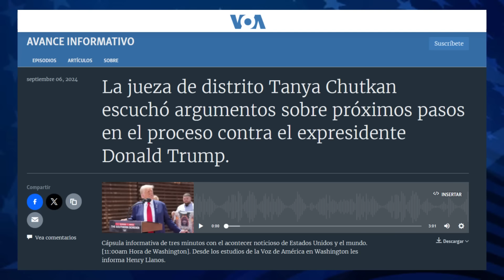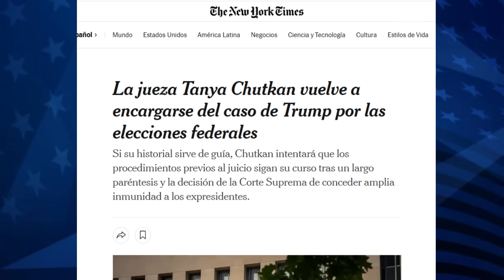ACTUALIZACION: Trump Recibe MALAS NOTICIAS del Juicio en Washington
Trump Recibe MALAS NOTICIAS del Juicio en Washington. La jueza Tanya Chutkan está a punto de revelar los secretos mejor guardados de Trump justo antes de las elecciones. El 26 de septiembre de 2024 es la fecha clave: se presentarán pruebas y testimonios que podrían cambiarlo todo. ¿Hasta dónde llegó Trump para revertir los resultados de 2020? ¡Descubre todos los detalles que podrían cambiar el rumbo de las próximas elecciones!